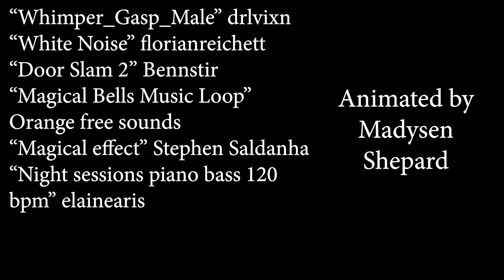Emily by Madysen Shepard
This story follows a young man lost in the woods, who comes across a house that's not on the maps. There lies a lonely and desperate lady, named Emily, who will do anything to make him trapped with her.